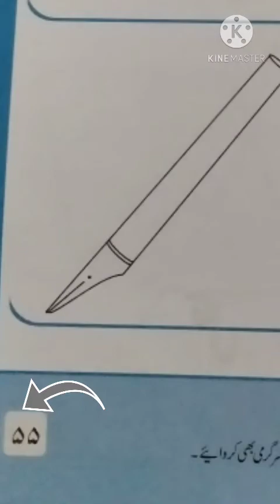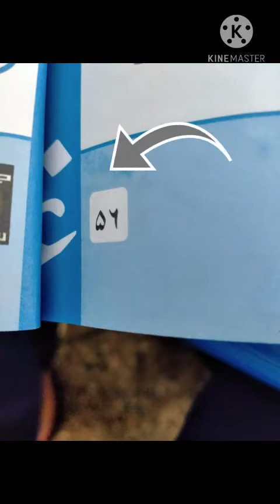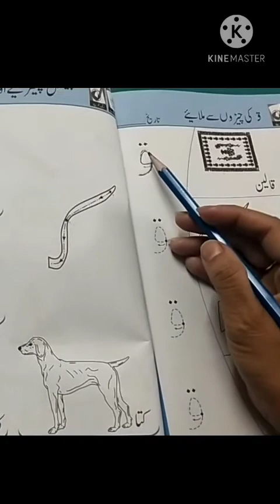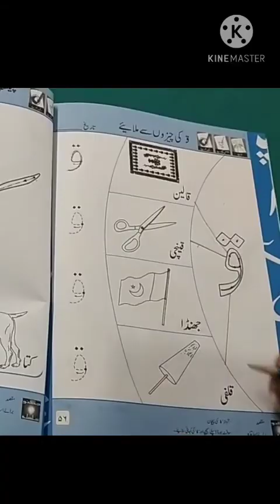urdu حرف ق